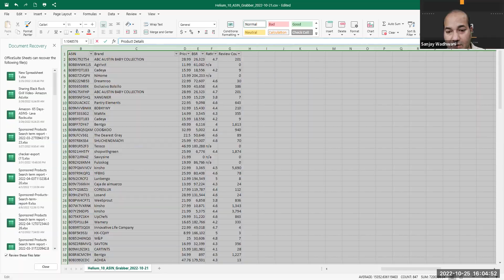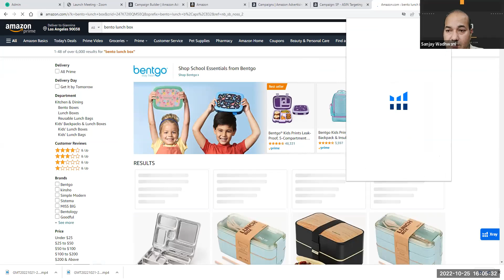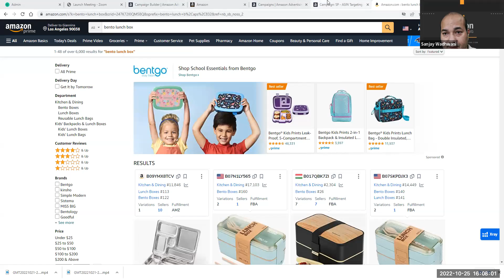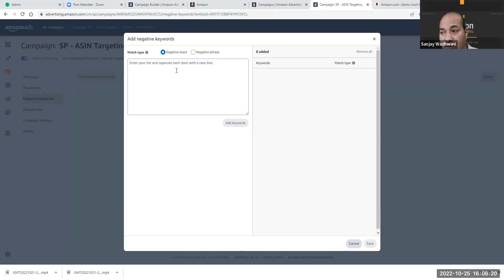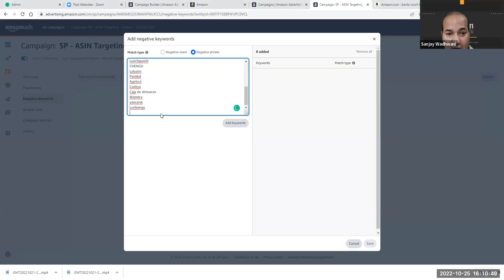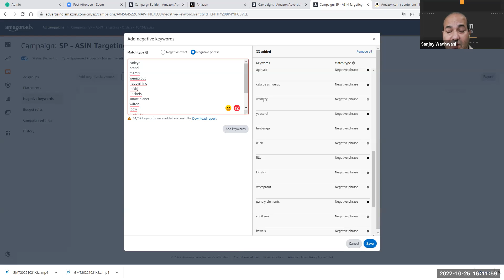Amazon PPC C2: How to negative ASIN in Phrase Match Campaign?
Create a Product Targeting Campaign: Start by creating a new Sponsored Products campaign or using an existing one. In your campaign settings, select "Product Targeting" as your campaign type.

Choose Targeting Option: In your ad group, select the targeting option as "Substitutes & Complements." This allows you to target products related to your advertised ASIN.

Add Your Own Product ASIN: In the ad group, add your own product's ASIN that you want to advertise. This is the product you're promoting.

Add Negative ASINs: Under "Substitutes & Complements," you'll have the option to add negative ASINs. You can exclude specific ASINs that you don't want your ad to appear alongside.